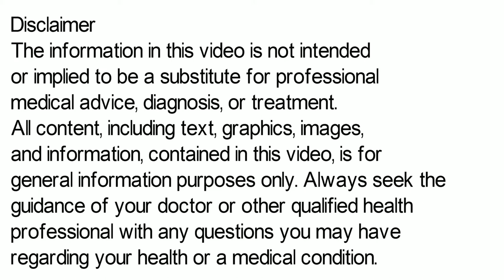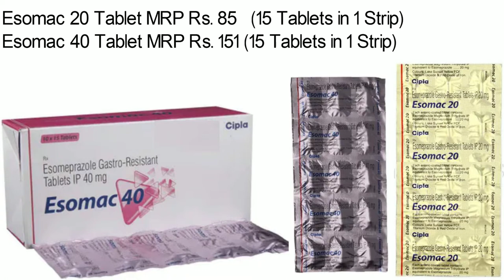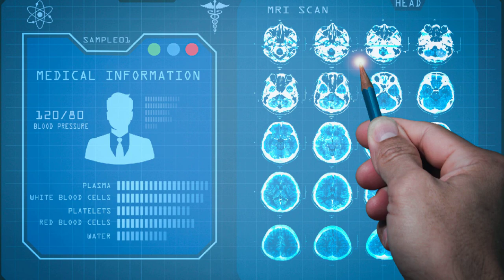Esomac Tablet, Esomac 40 Tablet Uses, Side Effects in Hindi